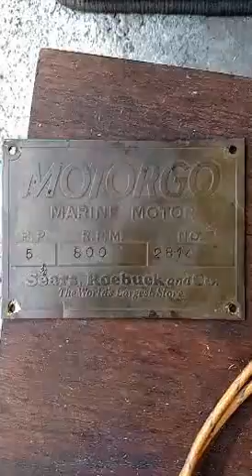Motorgo 4 Cycle antique marine engine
5 HP 4 cycle antique marine engine with Cuno timer and Schebler Model D Carb